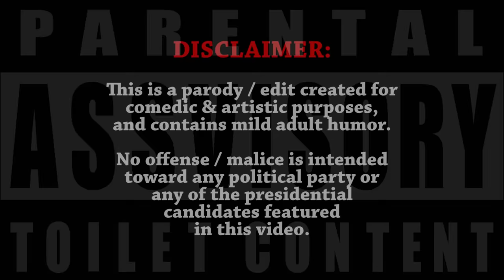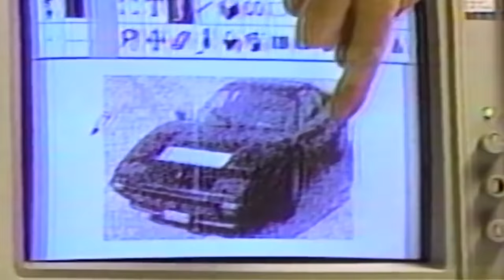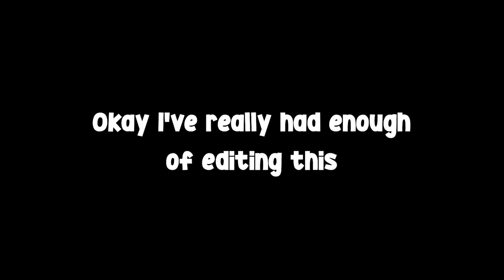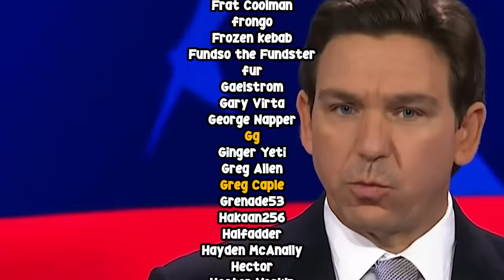[YTP] The Republican Debubblican Twoblican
I can't believe y'all convinced me to make another one...

(Source footage is from the 3rd debate, FYI)

- I don't stream on Twitch much these days, but in case I do